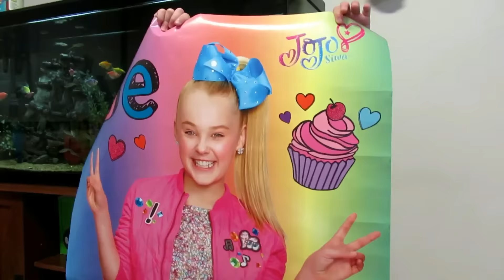Calling JoJo Siwa! OMG She Answered!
Trinity wanted to call JoJo Siwa today! She loves her Boomerang song and had to get a poster of her that she saw at Walmart the other day!
This was a fun skit we did for you guys. Trinity watches JoJo frequently so we decided out was time to call her.